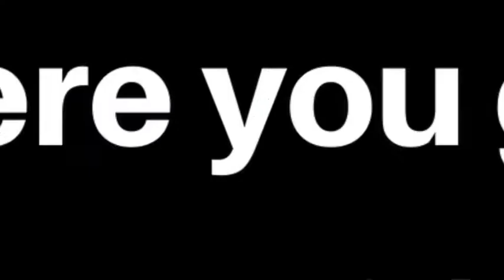How to say "Here you go..." in Spanish.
Hello moms! Here I teach you how to say "Here you go..." in Spanish. Like when you are handing something to your kiddos. Make sure to practice all week!  The video is just about one minute long.

This channel will give moms Mini Spanish Lessons by translating commonly used phrases at home.

If you are interested in a free 15-minute video Spanish Lessons for you and your kids, you can get it at:

Also, if you have any requests on phrases translated, let me know and I’ll do my best to comply. :)

Dionne